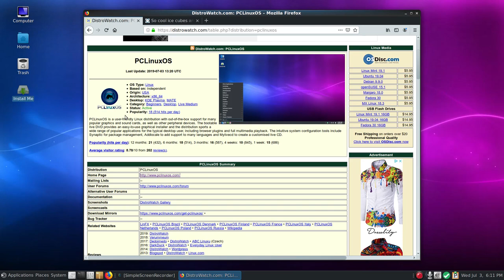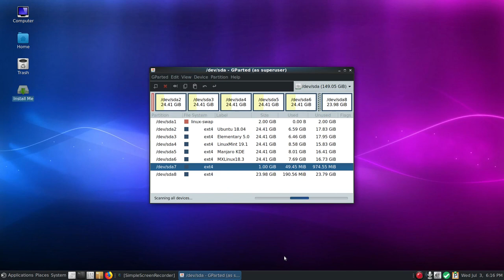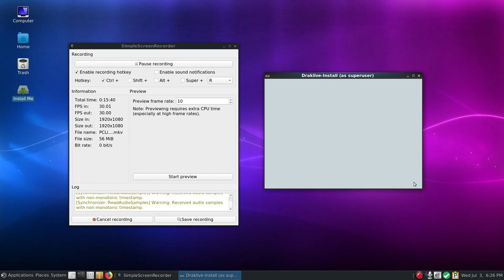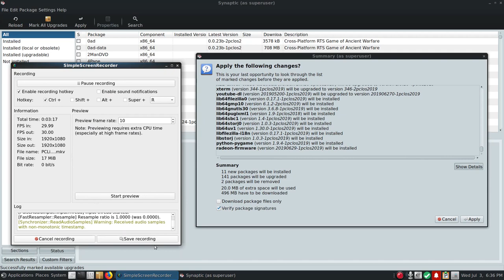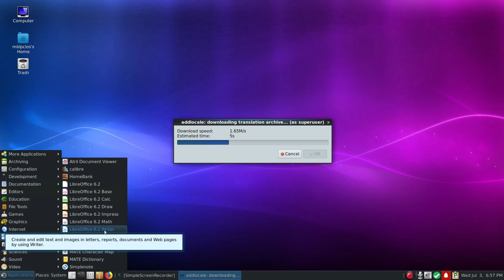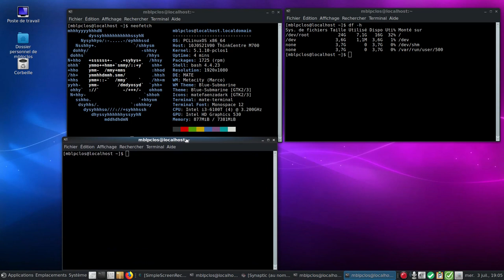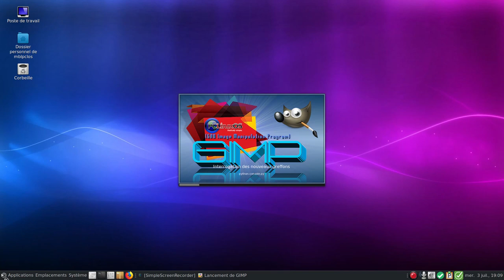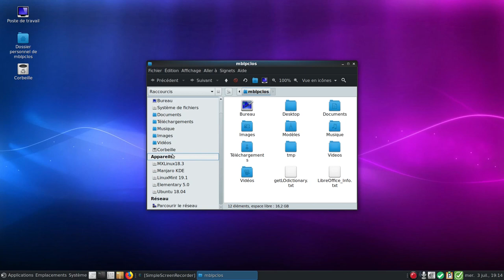PCLinuxOS Mate 2019.06 sur Lenovo M700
Horodatage:
00:00 Bienvenue
00:35 Choix du bureau Mate
01:20 Gparted
02:45 Lancement de l'installateur (Drakelive-Install)
03:45 Demande de partition boot car système non-UEFI sur disque en GPT
04:35 Gparted, creation de la partition boot + son drapeau
05:45 Relance de l'installateur
07:10 Début installation sur hdd
07:40 Musique (la vidéo est accélérée)
08:10 Installation du bootloader (grub2)
08:55 Choix du système sur lequel booter par défaut
10:00 Reboot
10:45 Icône pour les mises à jour disponible
12:00 Mise à jour avec Synaptic (152)
13:40 Musique (la vidéo est accélérée)
14:50 Fin des mises à jour
15:20 Reboot
15:30 5 nouivelles mises à jour disponibles
15:40 Relance de Synaptic
17:00 LibreOffice version
17:08 Mettre le système en Français (Localization Manager)
19:05 Vérification du clavier (fr)
19:30 Vérification de la date, heure, timezone (NTP France)
20:10 Reboot
20:30 Mises à jour des noms de dossiers
20:50 df -h
21:10 Installation de neofetch + htop
21:55 neofetch
22:10 htop
22:40 fstab
23:50 Autres périphériques (distributions)
24:25 Kernels disponibles (stable et LTS)
26:25 Gimp version
26:40 VLC version
27:15 Firefox version
27:30 Firefox, comment le mettre en français
28:30 LibreOffice à jour et en Français (Gestionnaire de LibreOffice)
29:00 Moniteur système du bureau Mate